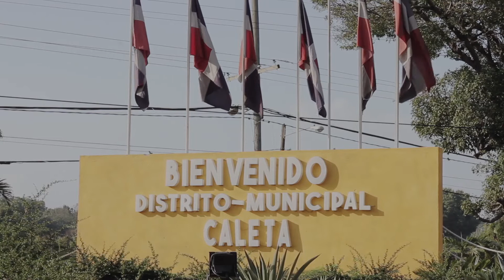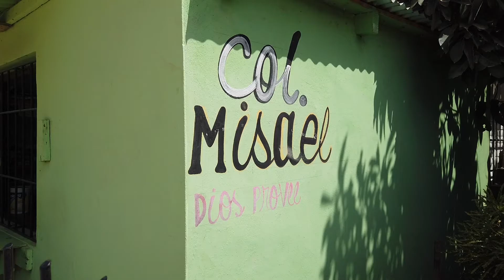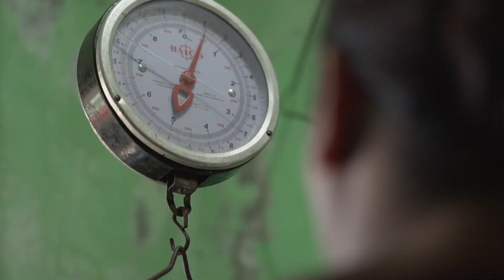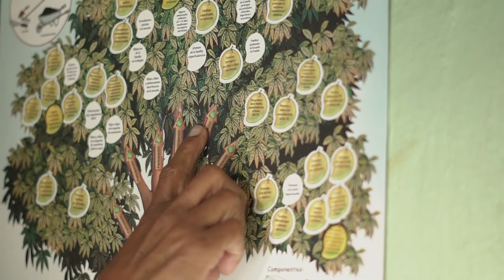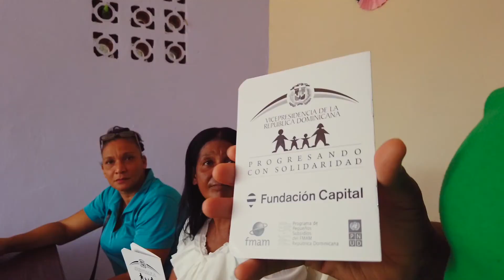MujeresDeProgreso2019 | Martha Fabián, Silvia Medina, María Díaz, Dominga Vásquez y Sunilda Polanco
La Vicepresidencia de la República Dominicana y su programa Progresando con Solidaridad reconocen a 15 mujeres con el Premio Nacional Mujeres de Progreso 2019 por ser ejemplo de superación, entrega y sacrificio para sus familias y comunidades, bajo las categorías de desarrollo económico, compromiso con el programa, superación de limitaciones y vulnerabilidad, y cumplimiento de metas y objetivos del programa.